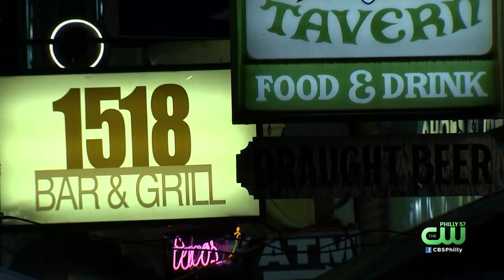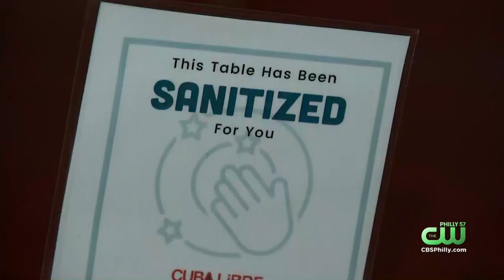Philadelphia Restaurants To Be Allowed To Raise Indoor Capacity To 50% If They Pass Air Quality Test